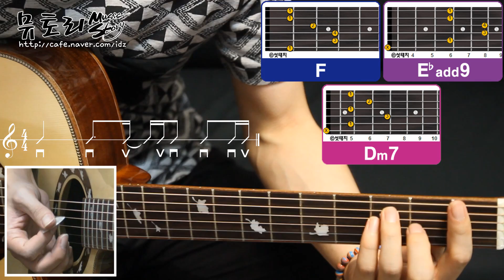에드쌤 통기타강좌 44-1 강승윤 비가 온다 기타 연주 강좌